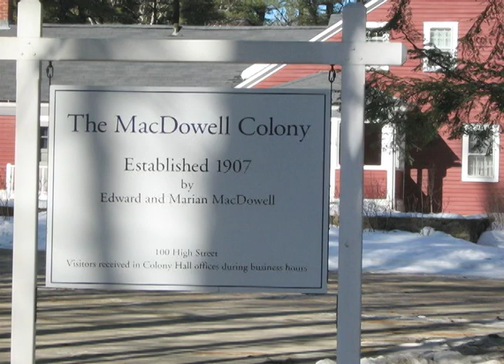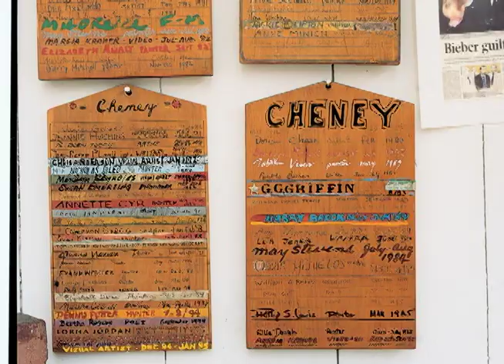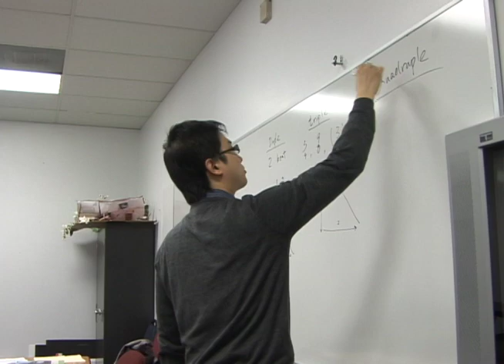HCC Beat - Dr. Stephen Yip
HCC Beat, broadcast on Stafford METV February 4th, 2011.  HCC Music Professor Dr. Stephen Yip reflects on his prestigious award, the MacDowell Colony Fellowship.  Produced by Randall Williams at the HCC Stafford TV Studio.